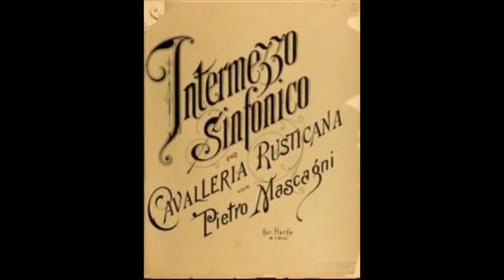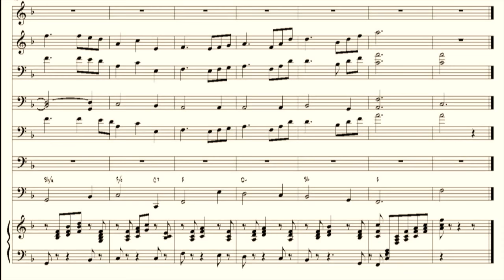Intermezzo Sinfonico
This is one of the tune we recorded on "Lello's Italian Job" Volume 2.
It is Intermezzo Sinfonico by Pietro Mascagni from the "Cavalleria Rusticana" . I play several parts on the electric bass covering the strings and the harp, I also play the Acoustic Bass along with Drums, and EWI, Dino covers a couple of parts on the Electronic Wind Instrument. The CD will come out Friday March 9th, on Fata Morgana.